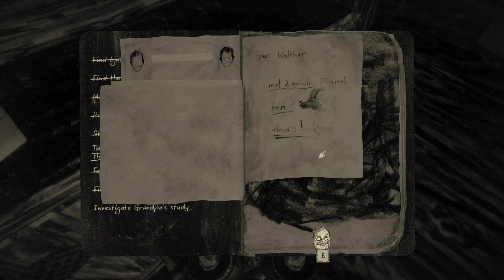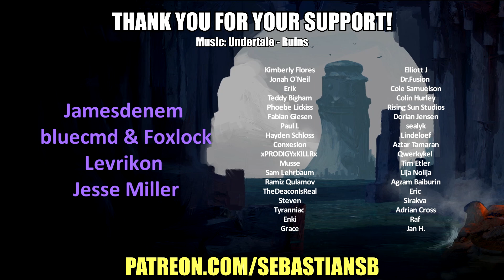Let's Play Mundaun Part 3 - The Old Man's Offer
Game Description:

Mundaun is a lovingly hand-penciled horror tale set in a dark, secluded valley of the alps. Explore various areas full of secrets to discover, survive hostile encounters, drive vehicles, fill your inventory and solve a variety of hand-crafted puzzles.

After learning of his grandfathers mysterious death in a fire, the protagonist travels to Mundaun for the first time since childhood. He will soon discover that something old and diabolical is haunting the remaining inhabitants. The quest to find out the meaning behind these sinister events takes the player on an odyssey up Mundaun mountain: From steep meadows across stony fields and to the snow-covered peak.

Mundaun is a lovingly hand-pencilled horror tale set in a dark, secluded valley of the alps. Explore various areas full of secrets to discover, survive hostile encounters, drive vehicles, fill your inventory and solve a variety of hand-crafted puzzles.

Key Features

Immerse yourself in a unique setting: An alpine world where reality and myth intertwine.

Experience a unique greyscale aesthetic thanks to hand-pencilled textures.

Explore varied and open levels from green meadows to snowy peaks. Beware of the creatures roaming the landscape.

Inventory system to keep you focused on collecting, find out the story secrets.

Fear resistance factor – A “cause and effect” for the player within the game eg: the stronger the fear the more slowly you move.

Solve Puzzles that are integrated into the game world as you make your way up the mountain.

Interact with its eccentric inhabitants who even have their own obscure spoken language.

Control vehicles such as sleighs and hay loaders.

Find out the dark secret behind grandfather's death.

REVIEWS

“For any fan of horror games looking for something a bit off-kilter to satisfy that Scare Scratch, Mundaun is something you should keep your eye on.”
TheGamer

“At first, it appears to be a simple black and white gray-scale, which alone makes the game feel like an homage to creepy films from the 40s or 50s. However, the devil is in the details, as upon closer inspection, every texture has been hand-drawn.”
GameRant

“Mundaun is a horrifying, unsettling, and discomforting experience that is too beautiful not to play.”
Screen Rant